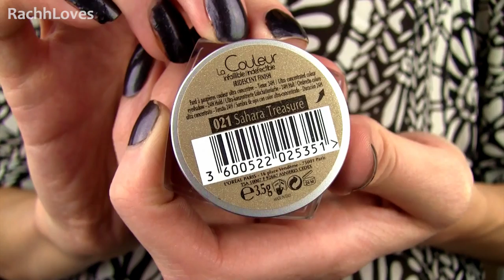BRIGHT EYES :: Fall Makeup Trend (Collab w/ MakeupByAlli!)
Perfect for work or school!

(title the message "REQUEST")